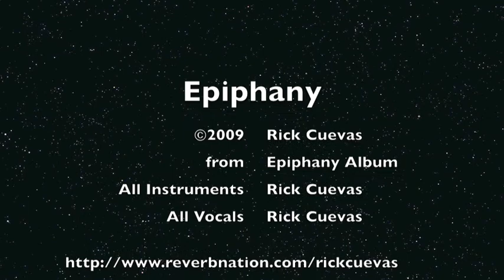Epiphany - original pop rock song by Rick Cuevas 2009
Title track from my 2009 solo album "Epiphany". all words & music by me. all instruments and vocals (and production) by me :)